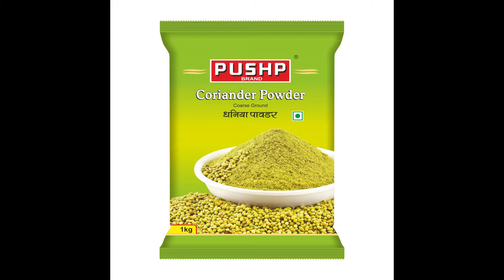potato fry II very easy and yummy II Our Indian Kitchen